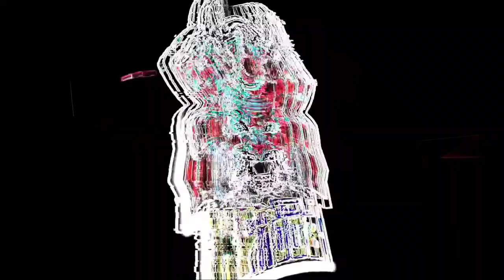How To Complete New Age Event Free Fire Tamil | New Age Event Details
how to complete new age event in free fire
how to complete new age event free fire tamil
new age event free fire
free fire new age event
garena free fire
free fire
how to complete new age event
new event
how to complete new age event free fire
winter fest event free fire

Background  music 🎧

1. NCS (No Copyright )

Subsribers Thunai